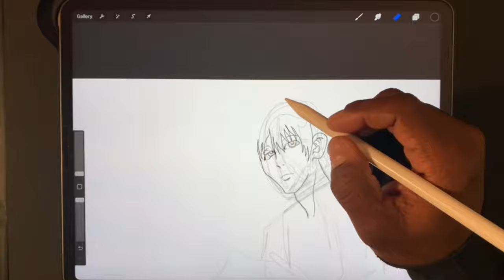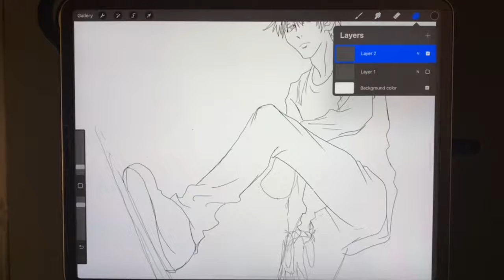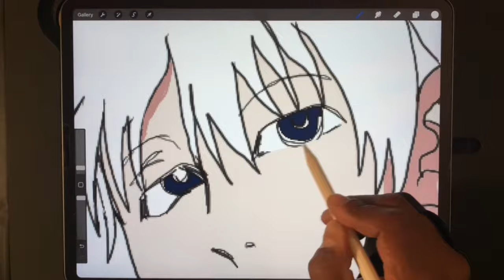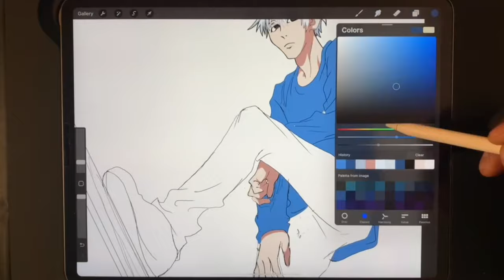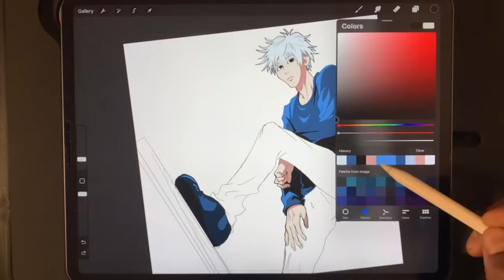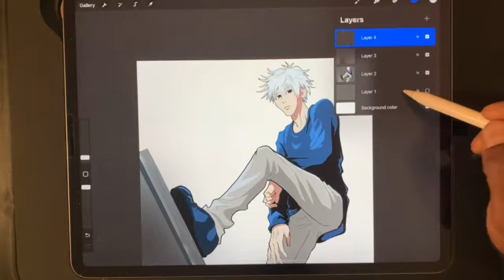How To Go From Pencil To Inking On Procreate When Illustrating.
In this video I utilize Pro-create, Apple Pencil on an IPad pro in order to draw Gojo Satoru from Jujutsu Kaisen. Using one photo as my reference material I drew him in the same style as the reference. Whether you are a beginner, amateur artist or someone looking for a creative outlet, this is the place to be. Music by D.riot (take to the sky) Spotify